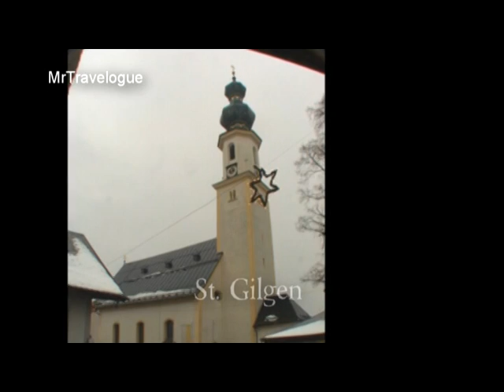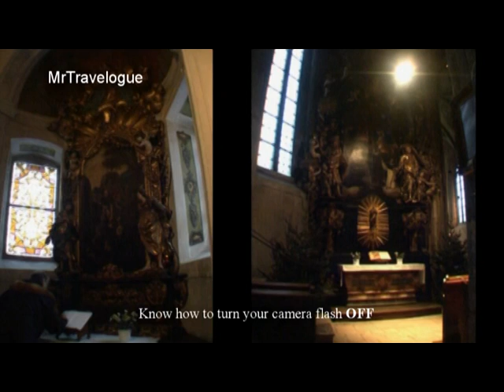Visit ST.GILGEN, STROBL and ST. WOLFGANG, Austria, 2012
Walking round the streets of St. Gilgen. If you have the time, the cable car will take you to great heights. Then on to Strobl, a small town with a good cafe by the Ferry boarding area. The journey across Lake Wolfgang provides excellent views (no one can control the weather). The St. Wolfgang Church and the town offer many interesting views.